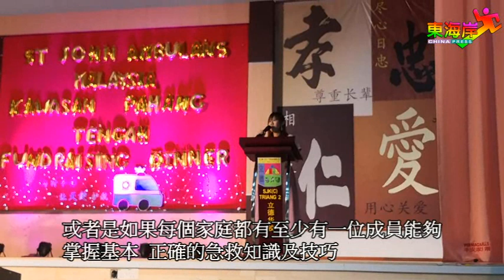“與時爭鋒，讓天使謢航”馬來西亞彭亨州中區聖約翰救傷隊透過慈善籌款，成功籌得2輛救謢車，打下愛心行動的基礎。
（直凉16日讯）“与时争锋，让天使謢航”晚宴大获成功，马来西亚彭亨州中区圣约翰救伤队透过慈善筹款，成功筹得2辆救护车，为彭亨中区打下爱心行动的基础。（攝：何漢賓）